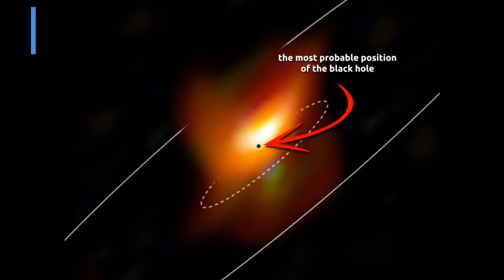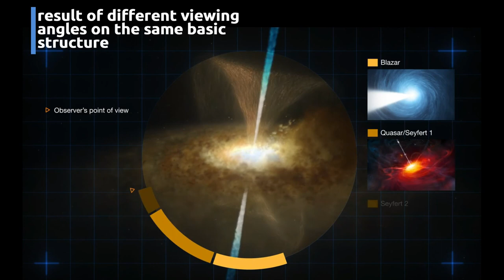Astronomers uncover hidden supermassive black hole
The European Southern Observatory's Very Large Telescope Interferometer (ESO's VLTI) has observed a cloud of cosmic dust at the center of the galaxy Messier 77 that is hiding a supermassive black hole (SMBH). The findings have confirmed predictions made around 30 years ago and are giving astronomers new insight into active galactic nuclei (AGNs).